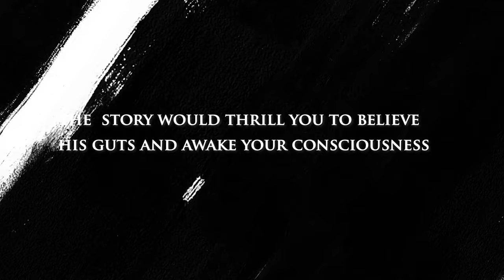BlueRose Publishers presents An Affair In Mumbai By Jay Mishra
ABOUT THE BOOK : “The greatest majesty in living lies not in never falling , but in soaring every time we fall “ A life which is aborted into a rake, a mission which has rendered into a story. A story which nails you to read till the dot , unto a long gaze.
‘An affair In Mumbai’ is a thriller &amp; suspence love story of Neeraj. His unconditional love with Arpita is turned into a sataric world . To challenge this fate his way to make money would thrill you to believe his gusty. His weird death would awake your consciousness .
A small town boy who is passionate to his love and ambitious towards his goal though his fate was neither known to me nor you so did he? to read the story book your copy today @jaymishra.com

ABOUT THE AUTHOR : Jay Mishra, born in 1984, is a management graduate and a passionate banker-turned-author. The success of his first book "A Glory In Distress”, nudged him to write more and encouraged him to glorify thoughts that break the stereotypes, which in turn gave birth to a beautiful composition, An Affair in Mumbai – the story of all young people who despise their life at an early stage and feel ashamed of it.
His forthcoming novel “Streetlight” is based on an unconditional love for an orphan child and his destitute mother. This piece of work, which belongs to the genre of fiction, will be released in a couple of years.
Apart from writing, he is also passionate about stocks and derivatives trading. He loves to gossip, watch TV, debate and is also very fond of Jagjit Singh’s ghazals.
He lives in Mumbai with his wife and his two sons, Arnab and Arush.